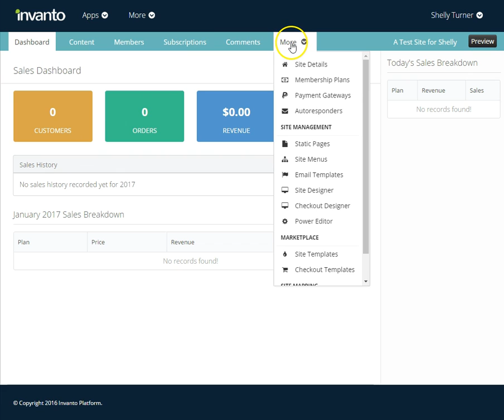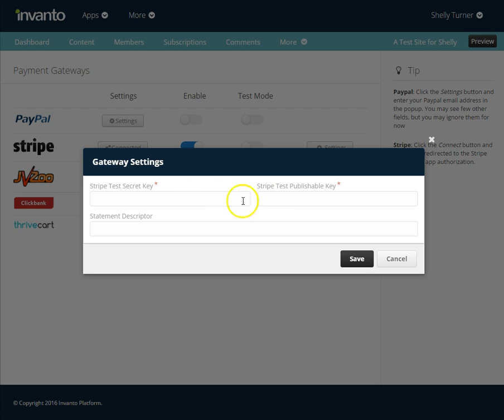MemberFactory Stripe Payment Gateway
WAY MORE THAN JUST A MEMBERSHIP BUILDER!

Built for professional trainers.
Focus on your content, not technology.

Unlimited Projects
Build as many membership projects as you want. Manage them from one dashboard. Target multiple niches effortlessly from one account.

Automatic Scaling
Automatically scale up or down the number of compute resources required by your membership projects. Never worry about the traffic and bandwidth again.

White-label Options
Customize the membership projects with your own brand – including the logo, color scheme, and URLs to access your member's area.

Brand Control
You may use a different name and email for each of your membership projects.

Professional Themes
Professionally designed membership themes that can be fully customized for your brand.

Site Designer
Use point 'n click site designer to change the colors, logo, and layouts. Save your settings to be used in your other membership projects.

100% Multilingual
Speak with your customers in their language. Use language manager to change the language of your membership sites (and even checkout pages).

Reuse Translations
Use existing translations or share your translations with other users. Sharing is caring.

Futuristic designs
Provide your members a great learning experience on a device that they use. All designs are fully responsive and look great on desktops, tablets, and mobile phones.

Business centralization
All Invanto apps run from same platform and seamlessly integrated within the same control panel. And that means having a truly centralized data.

Member rewards
Easily build engaging user communities. Reward 20 points on login, assign a badge on commenting, or give access to another product on reaching 500 points.

Digital store
Enable member-only digital store. Add digital products that your members can buy using their reward points. And when they run out of points, let them buy additional points.

Get involved
Whether it’s about adding a new feature in MemberFactory, or creating a new app, we make sure to involve our customers. Join our Facebook group and start participating.

Robust APIs
Integrate Memberfactory with all of the tools that you are already using. Leverage our robust set of APIs. Plus, our supportive team is there to assist you.